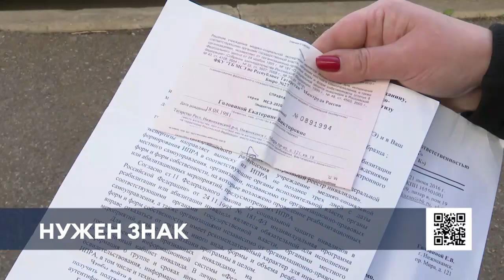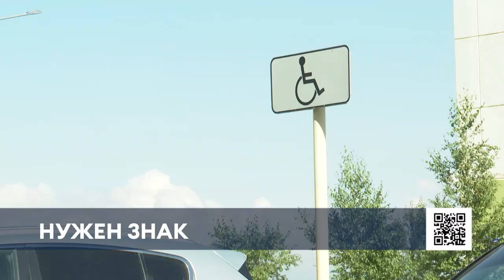Нижнекамка получает одни обещания вместо знака «Парковка для инвалидов»